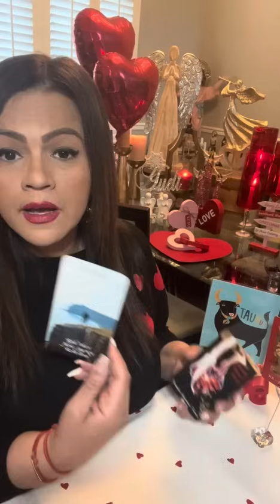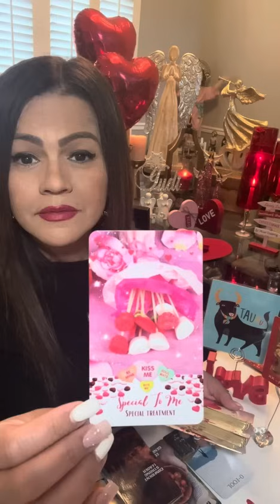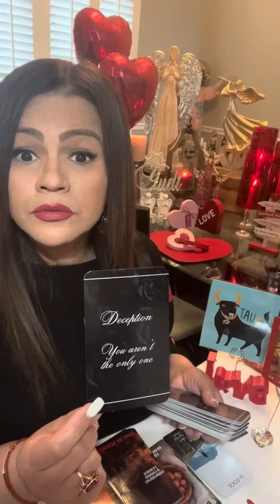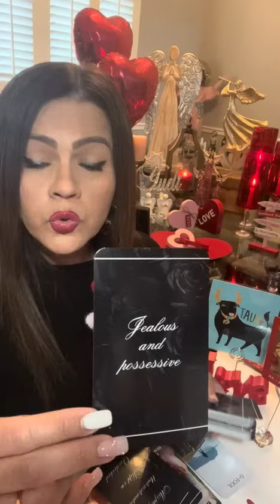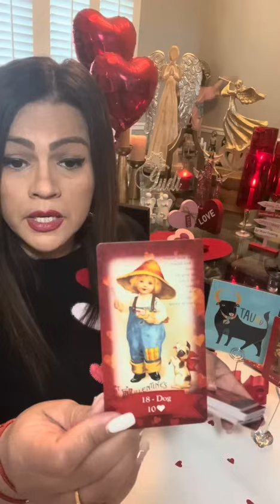TAURO ♥️SIENTO MUCHO TODO EL DAÑO QUE TE CAUSE…ERES LO QUE QUIERO EN MI VIDA‼️ PERDONAME 🫂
❤️ Hoy te invito a ver tu horoscopo para el signo TAURO